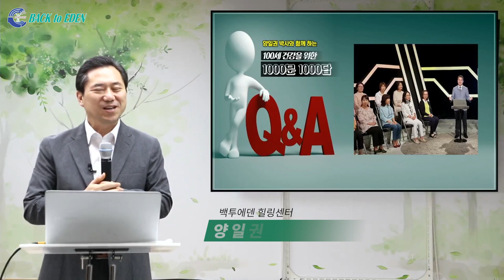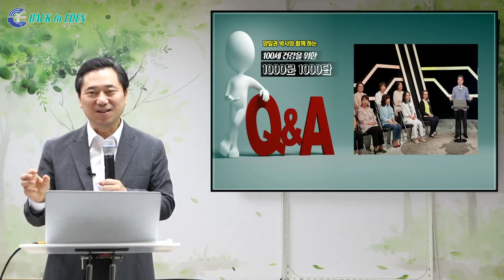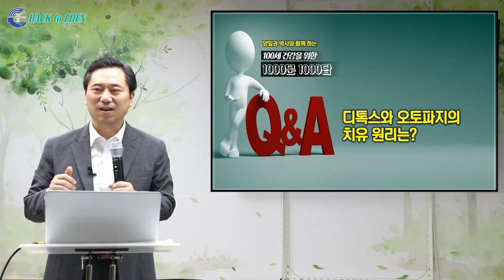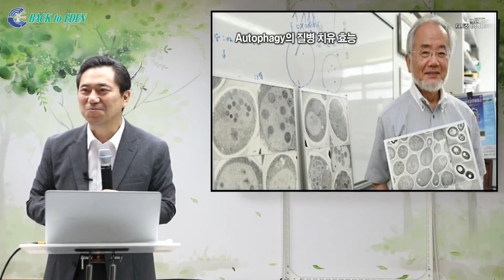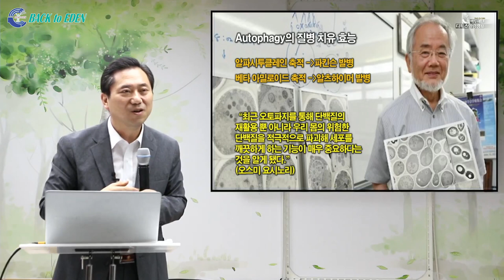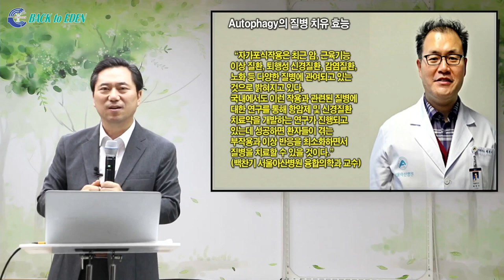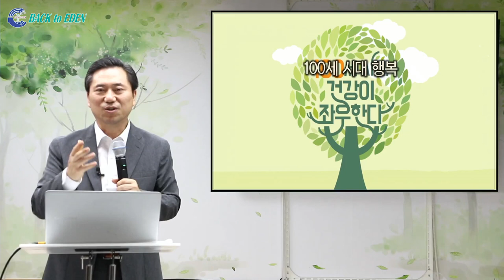[천문천답] #020.디톡스와 오토파지의 치유 원리는? [백투에덴 양일권박사]